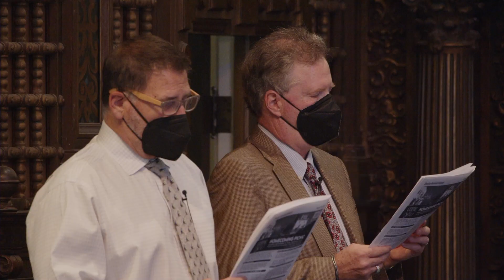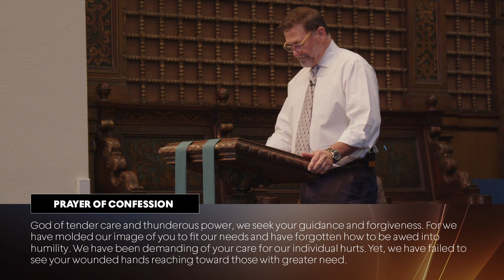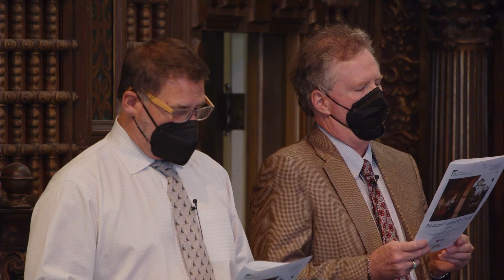AUGUST 28, 2022 WORSHIP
Stephen Main preaches 'Practicing the Present.' Special musical guest Leslie Chin plays flute. Don Ashburn and Scott Kail lead worship and soprano Christa Pfeiffer provides our offertory.